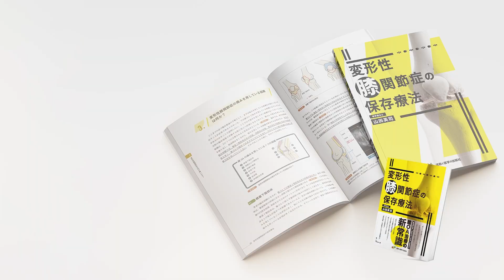【PT・柔整向け】効果が倍増する徒手誘導のコツ（教えて！園部俊晴先生！）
▼山田英司先生の最新刊はこちら▼

▼山田英司先生の講演映像配信イベントはこちら▼

※2月9日19:00公開

※会員定額サービス限定コンテンツ
※月額3,300円（税込）から

※0円から学べる！

▼園部先生に直接質問できるオンライン集会▼

▼園部先生の治療院▼
『コンディション・ラボ』

📙『変形性膝関節の保存療法（著者：山田英司）』📙
👇Amazon購入はこちらから👇
『変形性膝関節の保存療法』

※予約購入できるのはAmazonのみです。
※公式オンラインショップでは発売日以降に購入できます。

※公式オンラインショップでは予約購入はできません。

出演者
■園部俊晴(理学療法士/コンディション・ラボ 所長)

故・入谷誠の一番弟子。足・膝・股関節など、整形外科領域の下肢障害の治療を専門としている。一般からスポーツ選手まで幅広く支持され、、多くの一流アスリートや著名人などの治療も多く手掛ける。身体の運動連鎖や歩行に関する研究および文献多数。著書多数。新聞、雑誌、テレビなどのメディアにも多く取り上げられる。また、運動連鎖を応用した治療概念は、専門家からの評価も高く全国各地で講演活動を行う。

【主な著書】
「園部俊晴の臨床-膝関節-」運動と医学の出版社2021.
『膝蓋下脂肪体』（Kindle版）運動と医学の出版社2021.
『膝関節伸展制限の改善』（Kindle版）運動と医学の出版社2021.
「入谷誠の理学療法」運動と医学の出版社2020.
「スポーツ外傷・障害の術後のリハビリテーション改訂版」運動と医学の出版社2013.
「膝関節の理学療法 仮説検証作業の実際 DVD」運動と医学の出版社2018.
「腰痛の原因と治療」運動と医学の出版社2019.など多数

▼著書『園部俊晴の臨床-膝関節-』の購入はこちら▼

▼著書『膝蓋下脂肪体（Kindle）』の購入はこちら▼

▼著書『膝関節伸展制限の改善（Kindle）』の購入はこちら▼

★☆お得にオンラインセミナーや書籍割引を受けられる会員制度☆ほ

運動と医学の出版社 クリエイティブチーム